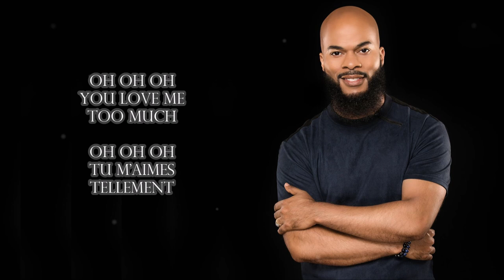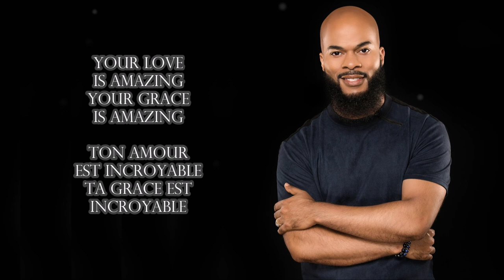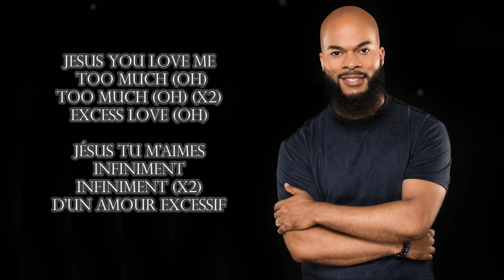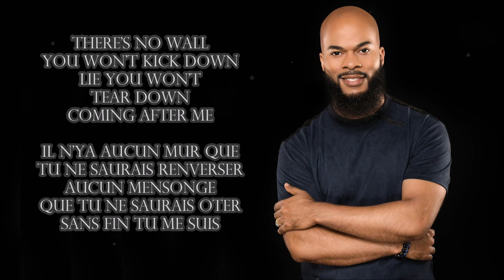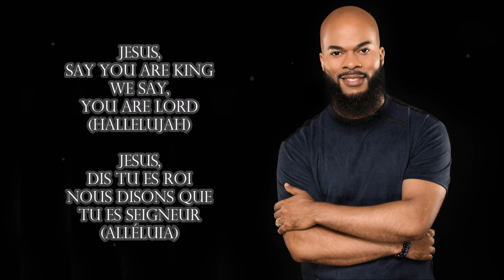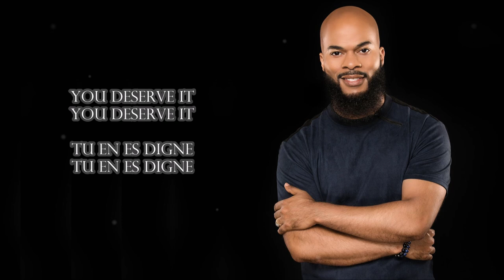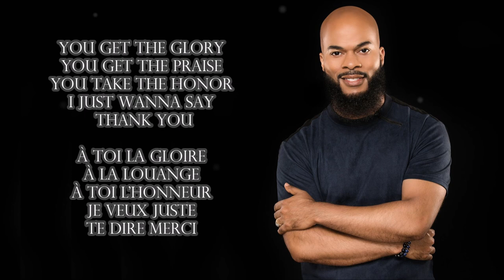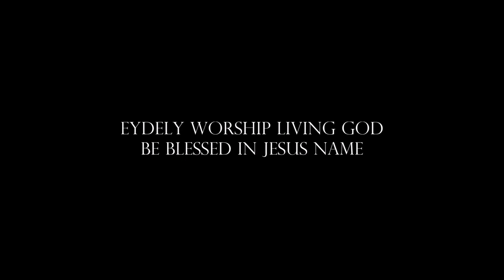THE GREAT MEDLEY JJ HAIRSTON By EydelyWorshipLivingGodChannel